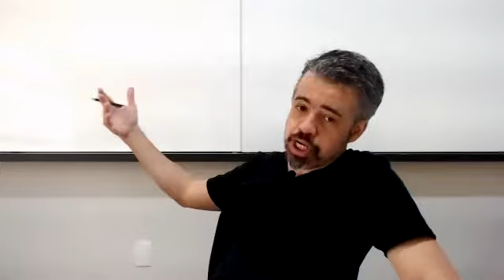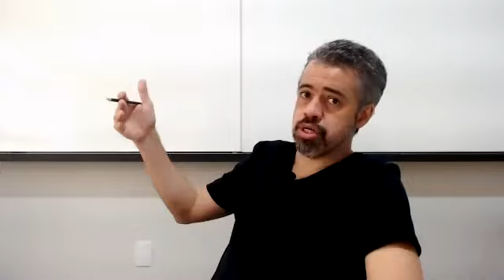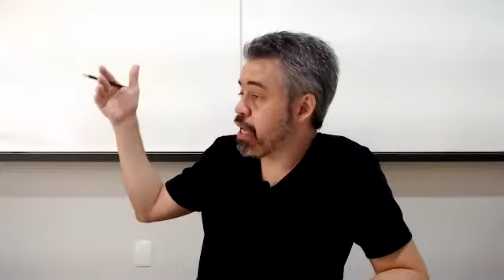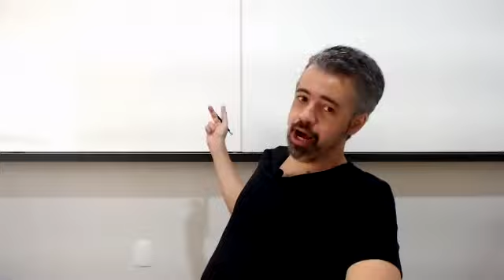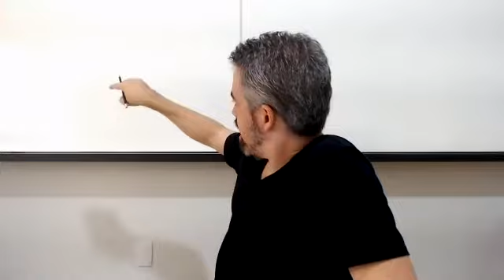Beleza, arte e literatura | Vitor Quintan